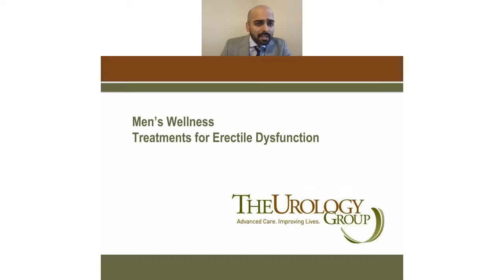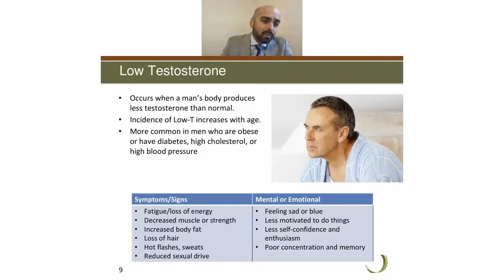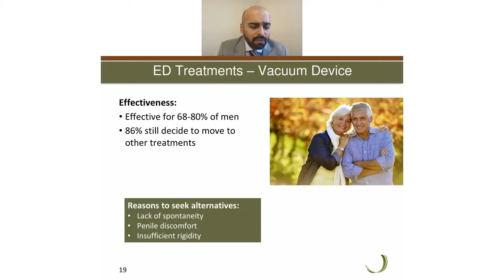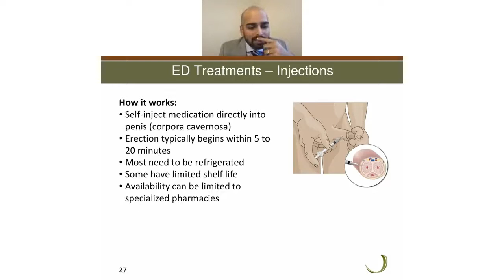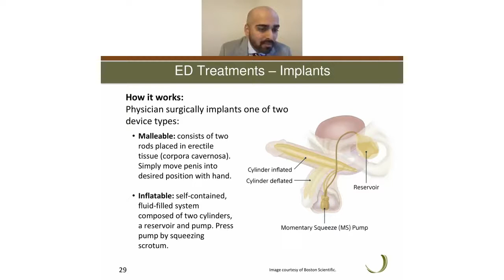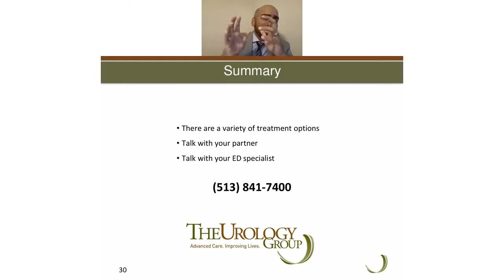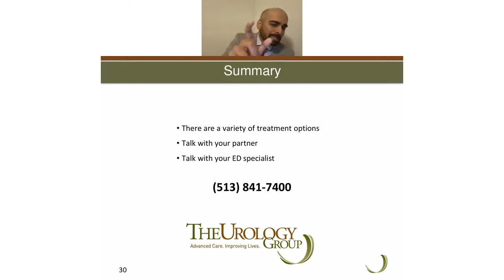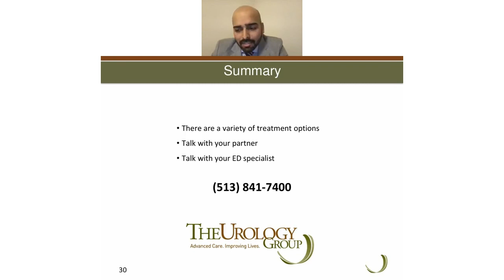Webinar - Treatments for Erectile Dysfunction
Dr. Paurush Babbar from The Urology Group discusses treatments for erectile dysfunction including medication, injections, implants, and Alma Duo, a revolutionary new ultrasound wave technology. Recording of February 24, 2022 webinar.